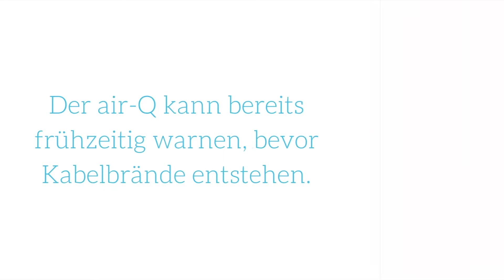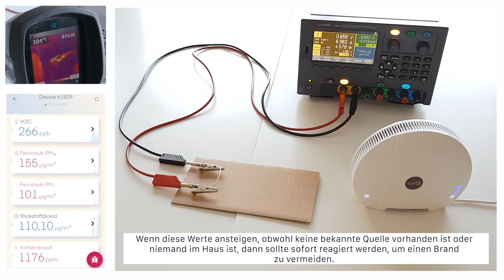Kabelbrände und Kurzschlüsse detektieren 🧯🔥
Der Kabelbrand ist für viele Menschen ein stilles Horrorszenario im Hinterkopf. Jederzeit kann es passieren und es gibt kaum Möglichkeiten sich davor zu schützen. Doch was sind die Ursachen eines Kabelbrands?  Durch die Überwachung der Luftqualität mit dem air-Q Luftanalysator kann man erste Anzeichen frühzeitig detektieren und den Brand so vermeiden.